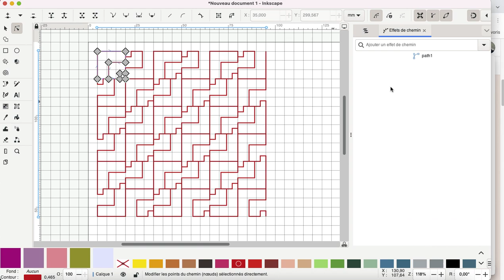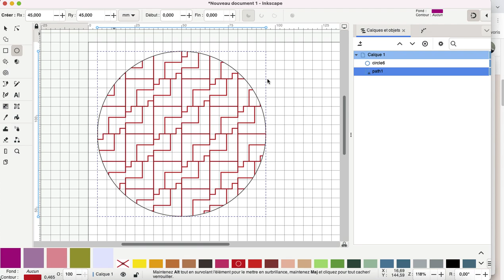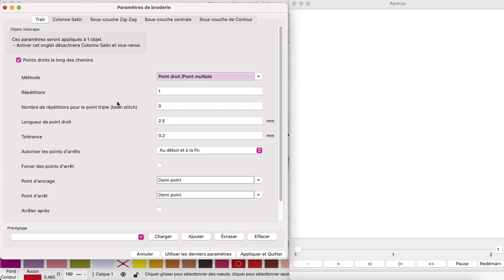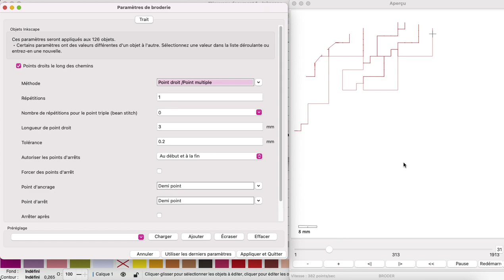Créer un pavage aux contours quelconques pour le broder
Cette petite vidéo présente la démarche qui permet de paramétrer efficacement un pavage et de la découper à la forme souhaitée.